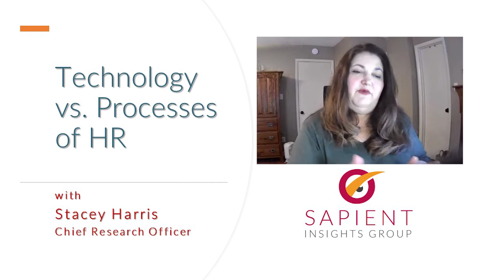Technology v Processes of HR with Stacey Harris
Which is more important: HR Technology or internal processes. Find out why it’s important to discuss investment together rather than separately with Stacey Harris.